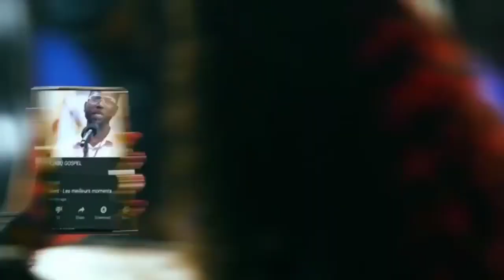Maajabu Talent ❤🎤 Accueil des candidats Clip 🔥 Malaïka House 🔥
2021 PERLEROSS GROUP.CD